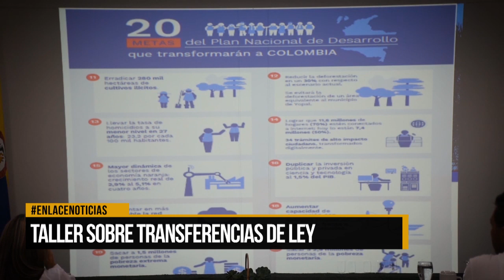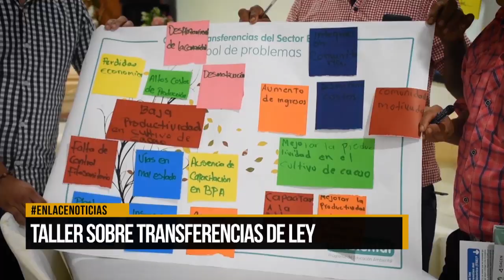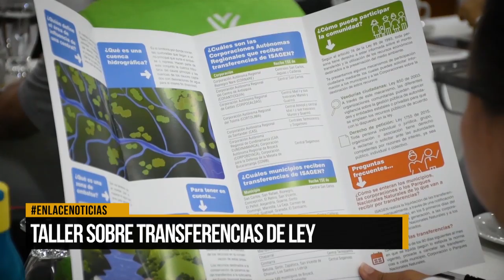Taller sobre transferencias de ley - ISAGEN